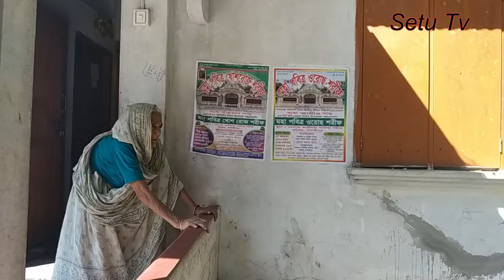ছেলের হত্যার বিচার নিয়ে মরতে চান বুড়ি মা ।। ভিডিওটি এক বছর আগে ধারণ করা Rajoir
2020 সালে জানিয়ারিতে আক্কাছ মেম্বরের মায়ের এই সাকাৎ কার রেকট করা হয়েছিলো।।।

নোটঃ
2019 সালের ৭ নভেম্বর রাজৈর উপজেলার পাইকপাড়া ইউনিয়নের দক্ষিণ সারিস্তাবাদ এলাকায় আধিপত্য বিস্তার ও পূর্ব শত্রুতার জেরে পাইকপাড়া ইউনিয়নের মেম্বার আক্কাছ খানকে মেরে আহত করে পরে।।।৯ নভেম্বর ঢাকায় চিকিৎসাধীন আক্কাছ খান মারা যান। এ ঘটনায় রাজৈর থানায় ১১ নভেম্বর ২৫ জনকে আসামি করে একটি হত্যা মামলা দায়ের করেন নিহতের স্ত্রী রাশিদা বেগম।